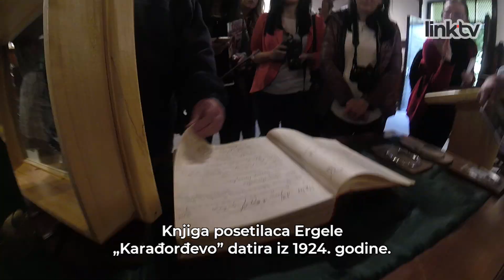SHOPPING & SHTEKING – Gde na izlet u Vojvodini? Epizoda 54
Nada je strpala u ranac nešto ličnih stvari i uputila se na tri dana u Vojvodinu. Pogledajte koje je mesto odabrala za doručak, gde je potom otišla na jahanje, kao i šta ju je šokiralo kada je uveče stigla u Kikindu, u kojoj je rešila da prespava.

Gledamo se!